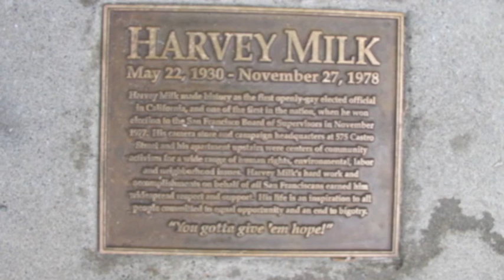Mix Two Titled: Harvey Milk- Hope